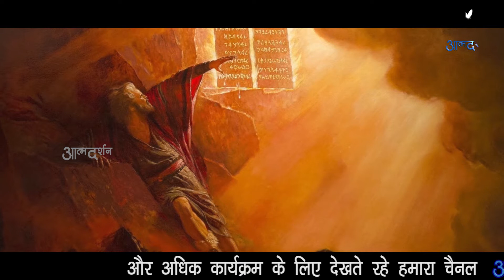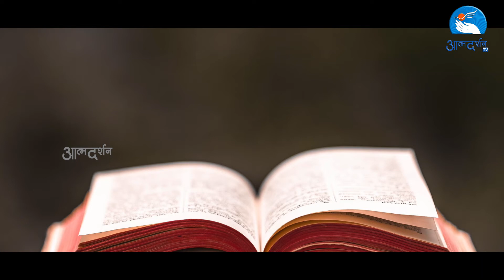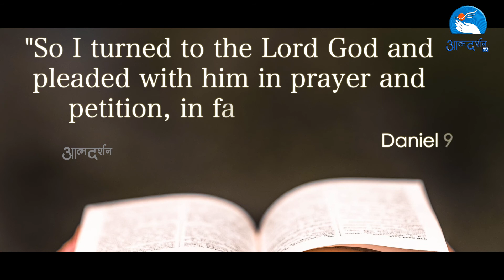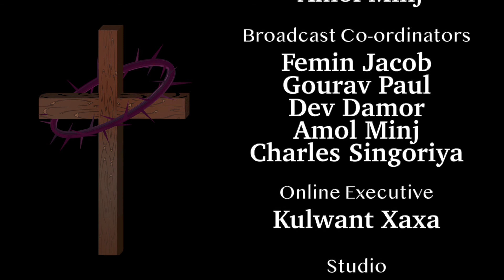Lent Call us Home || Lenten Reflections || Sr. Nisha SSpS || 3rd March 2022|| Ep-2|| Atmadarshan Tv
Produced by: AtmadharshanTv
Reflection by: Sr. Nisha SSpS
Direction
Father Anand

Camera: Febin T Varkey
Editing: Sachin Tripathi
Sound: Nitin Jamra
Graphics: Amol Minj

Online Executive: Kulwant Xaxa

Broadcasting Executive: Femin Jacob, Gourav Paul, Dev, Charles Singoriya